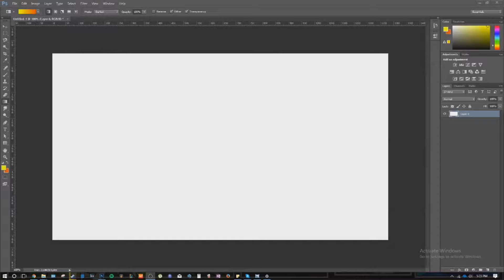Well Mets Best of October